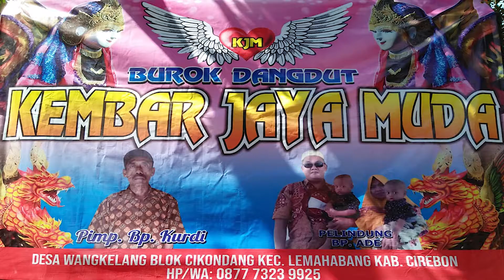23. ATRAKSI SULAP//BUROK DANGDUT KJM (KEMBAR JAYA MUDA)//LIVE DESA WANGKELANG//10102021